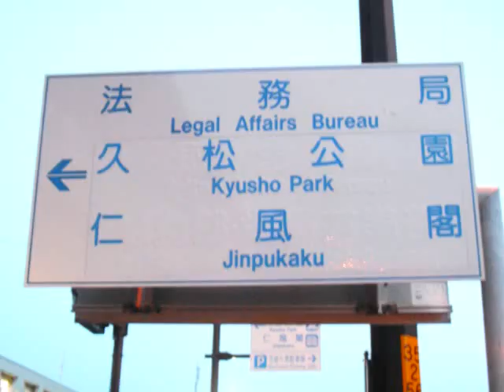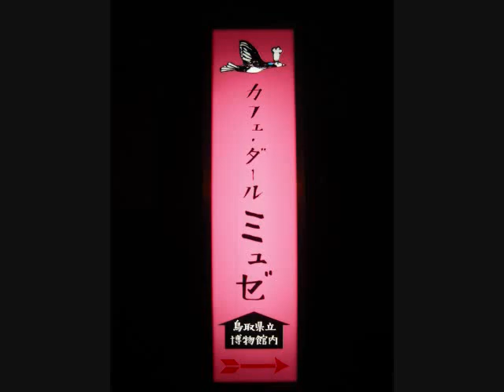Castle Ruins Night View in Tottori City Japan 鳥取